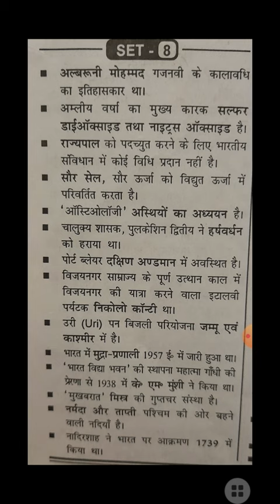सामान्य अध्ययन | For Railway exams and General Competition | Set - 8 GK / GS